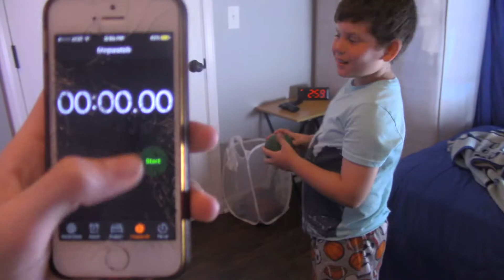GETTING SHOT WITH A BB GUN!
I OWN NO RIGHTS TO THE SONGS

Tuber Simulator▶︎ItzzRapidRivaa

                             FOLLOW THEM ALL!!

-RapidRiverr